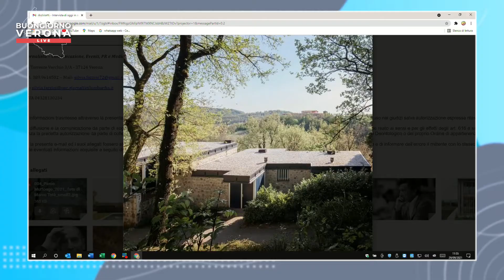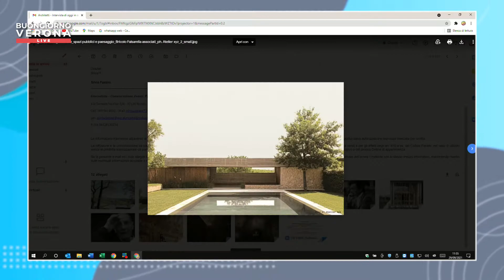Alberto Vignolo, direttore della rivista ArchitettiVerona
Intervista al direttore della rivista ArchitettiVerona, Alberto Vignolo.